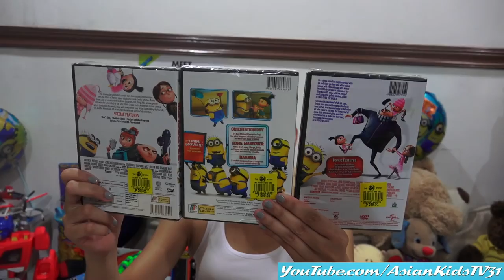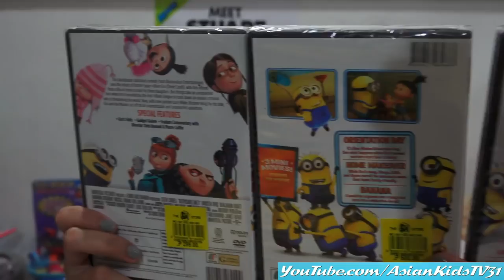We Love the Minions! Minion Toys, Balloons, Mask, Goggles, DVD, Pillow, etc...!!